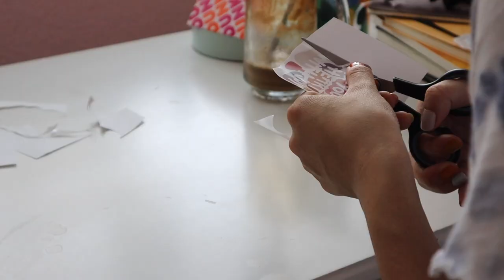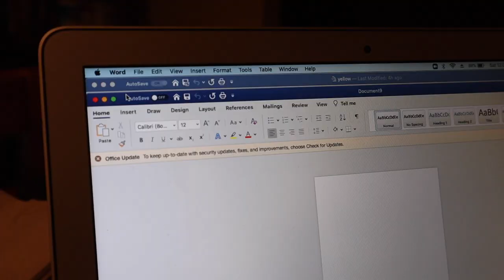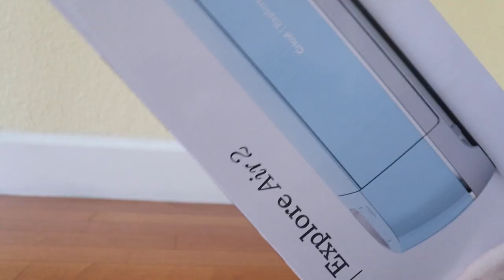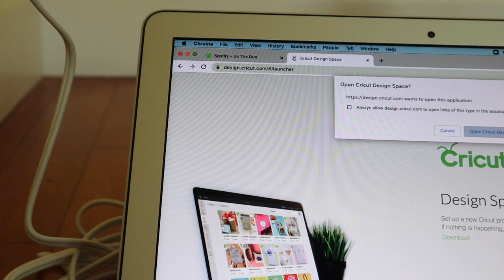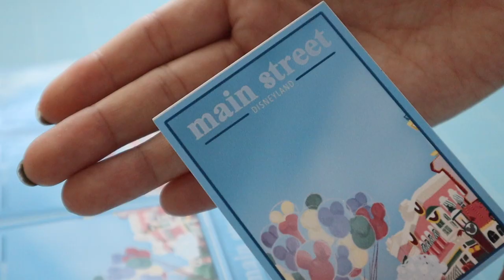Starting A Sticker Business!!| Pt2: I GOT A CRICUT?!